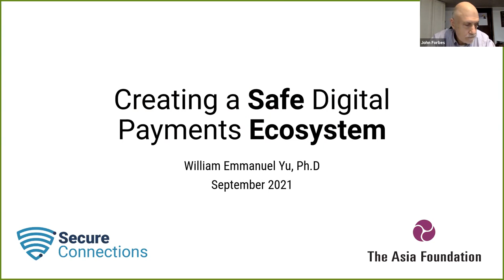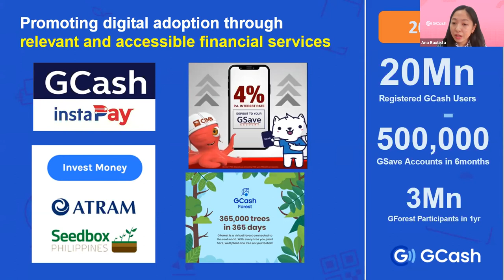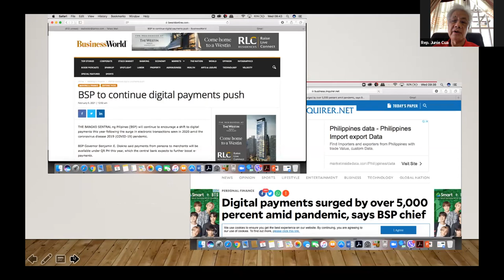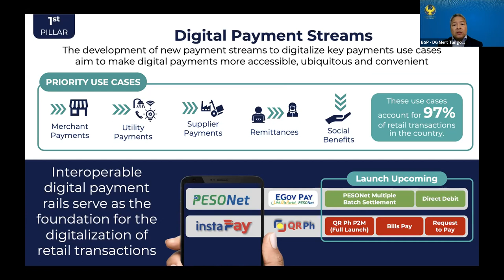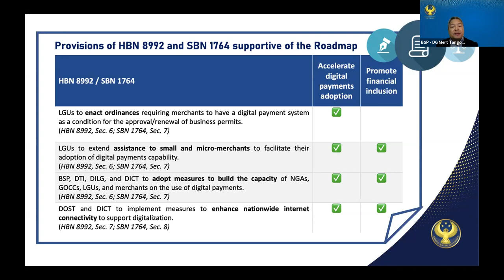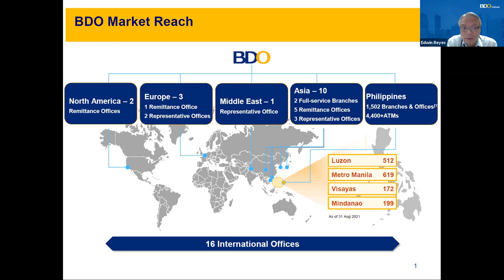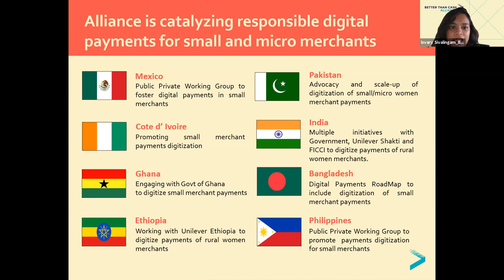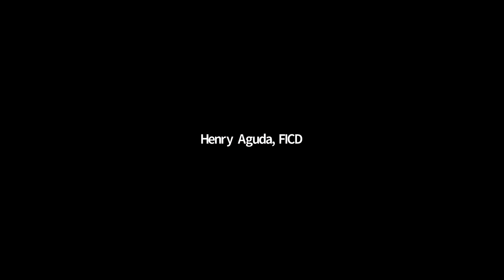Special Reform Legislation Series: Promotion of Digital Payments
Digital payments lower transaction costs, reduces the need for face-to-face interaction, are environmentally friendly, and facilitate more citizens owning financial transaction accounts. Particularly with the current public health crisis due to the COVID-19 pandemic, promoting the shift to digital payments is needed more than ever.

The Promotion of Digital Payments bill aims to facilitate transactions, arrangements, and exchanges of goods and services by promoting the universal use of safe and efficient digital payments in financial transactions of the government and the general public.

Listen to our legislators, government officials, and experts as they discuss the proposed Promotion of Digital Payments bill.